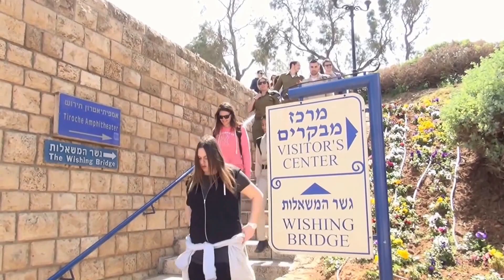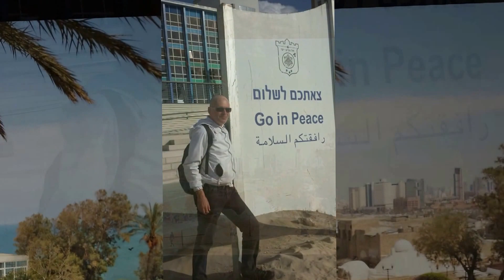enjoy TEL AVIV